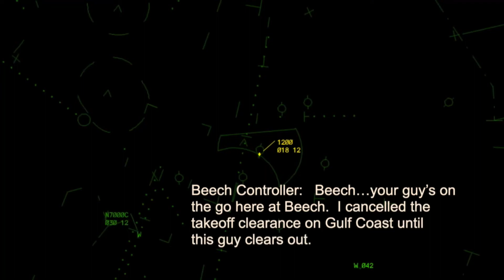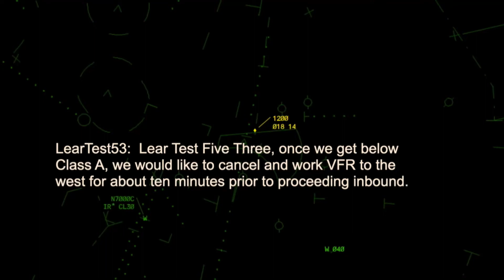2020 Central Region: Dean Hittner, Hunter Rubin, and James Smart, Wichita ATCT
Air traffic controllers are always aware of the possibility of wrong surface events. One such event nearly ended in tragedy at Wichita Airport in January 2020, but the terrific work of Wichita ATCT (ICT) members Hunter Rubin, Dean Hittner, and James Smart stopped it and ensured a safe outcome. For their efforts, Central Regional Vice President Aaron Merrick presented them with the 2020 Archie League Medal of Safety Award for the Central Region.

“Our members there are a tight-knit team,” Merrick said. “They are experienced, focused, and work very well together.”

Smart and Hittner were unable to attend the award presentation on Friday, June 17, 2022 in New Orleans. Rubin accepted the award on behalf of the three Wichita NATCA members.